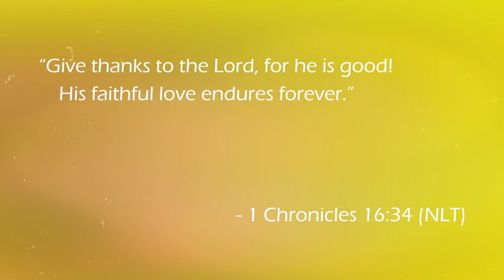Trying BurgerFi For The First Time! | BurgerFi Keto Burger Mukbang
HI LOVES!!!
I hope you guys enjoyed this video! What did u guys think?
Verse Of The Day: 1 Chronicles 16: 34
RESOURCES TO HELP DOWN BELOW:
Mental Health:
- “The Safe Place” App